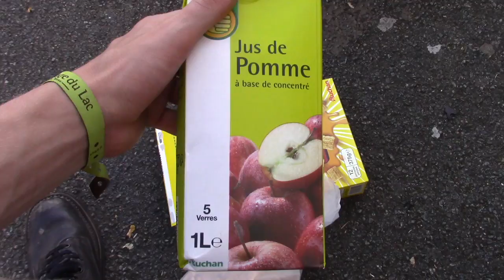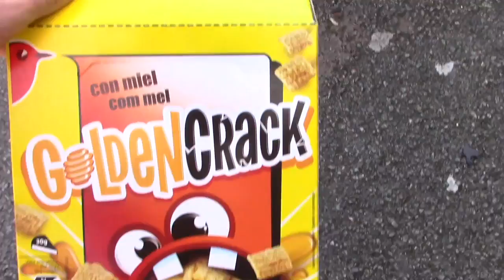Swimming with otters and sleeping on a roundabout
Hitchhikingjourney around France